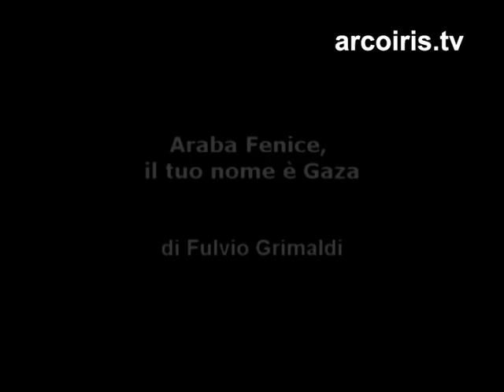Araba Fenice, il tuo nome è Gaza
Documentario di Fulvio Grimaldi, sulla invasione di Gaza da parte di Israele (è il sesto documentario che Grimaldi realizza sulla Palestina). Sullo stesso argomento Grimaldi ha anche scritto "Di resistenza si vince", in uscita da Malatempora.

Quella presentata è la sequenza di apertura del documentario, che riesce in modo geniale a sintetizzare l'intero problema palestinese. Che non sta ovviamente in Palestina.

Di fronte a questo documentario si può solo affermare che se tutti coloro che amano fregiarsi del titolo di giornalista avessero un centesimo del coraggio e dell'integrità morale di Fulvio Grimaldi, il mondo non starebbe dove si trova oggi.
Massimo Mazzucco